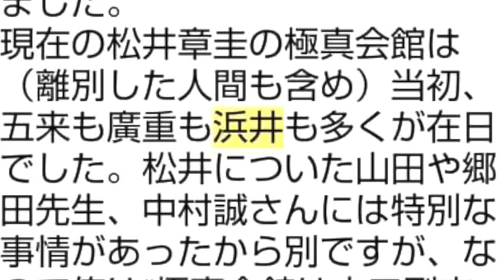【加害者はあなただよ】思い込みによる妄想で誹謗中傷を繰り返す小島一志氏に浜井識安会長が大激怒！【ガチ切れ】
極真会館浜井派 浜井識安会長が大激怒！

【極真空手】浜井識安会長のジムに和志組の元K1ヘビー級選手やスーパーヘビー級プロレスラー、女子プロレスラーを連れて行ってみたらとんでもない事になった！【護身空手】

【頭は低く目は高く】大山倍達総裁の道場訓から学ぶ武道とは人の道▼人に厳しく自分に甘い小島一志は武道じゃない▼舛添要一お前何考えてんだ▼グランドのゴミを拾い自らのポケットに入れる大谷翔平選手は素晴らしい

【大山倍達総裁が推薦文を書いてくれた】浜井会長の人生経営の教科書▼なぜ大山総裁は一代で世界中に道場を持てたのか？理論的に解説▼受験生必見！六大学八学部を合格した浜井会長の成功哲学！

【全格闘技の反則技のみを練習】倉本塾 倉本成春に弟子入り⁉︎▼スポーツ競技化し弱体化する空手に殺人武術の血を入れて覚醒させる【格闘技の覚醒剤】▼5.21護身空手道大田区大会に和志組から参戦選手発表

【浜井会長】小島氏の話は嘘▼芦原英幸師範について▼ケンカ十段の本当の意味とは⁉︎ケンカで重要なのは◯◯▼中国大連道場で道場破りを返り討ち▼歌舞伎町でヤ◯ザにケンカを売られた時▼格闘技の強さと喧嘩の強さ

【極真会館浜井派】嘘を撒き散らかす小島は止めないとダメ▼飲み会で東孝vs三瓶啓二勃発？▼バカ野郎！大山倍達総裁が激怒した事とは？▼神憑り的強さの増田章と受けの天才 松井章圭▼凶暴外国人選手◯◯とは？

【裏サバキ見せて下さい】浜井会長が護身空手道大会に小島一志へ特別オファー！▼【この先アチコチから言われる】ネカマ騒動や士道館との訴訟問題にも言及▼愛弟子の増田章氏に対する誹謗中傷にガチ切れ！

【浜井識安会長大激怒】1980年の緊急支部長会議について小島一志氏が語る内容は大山総裁や芦原先生に対する侮辱！▼支部長会議出席者の浜井会長が真実を語る！karate

【浜井会長編vol.4】仲介手数料180億円を抜いた！？極真会館 松井章圭館長とグッドウィル事件の真相▼フルコン界に危機感！極真統一大会開催へ

【浜井会長編vol.3】イタコ？思い込み？小島一志氏の妄想話を完全論破！▼和解？会ってないのに出来る訳ない▼特別昇段金について▼裏サバキ？まずは自分をサバいて▼夜中に1人で考えるのはやめた方が良い

【浜井会長編vol.2】中山猛夫戦を映像で何度も見て研究し石川県支部のコンビネーションに改良▼実業家！ゲオから10億円でヘッドハンティング→不動産に22億円投資→借金45億円も完済▼中国大連に道場開設

【浜井識安会長編vol.1】セームシュルトのパンチでもケガしない？ドラグローブとは？▼極真入門1週間で前年度全日本王者を組手でKO→先輩から壮絶なシゴキ#karate

【空手界レジェンド大集合】歴史的瞬間！まさにオールスター！士道館二代目添野義二館長 大久保義家襲名披露宴編後編▼涙の握手に場内からは万感の拍手

kazushimiyamotokazushigumi